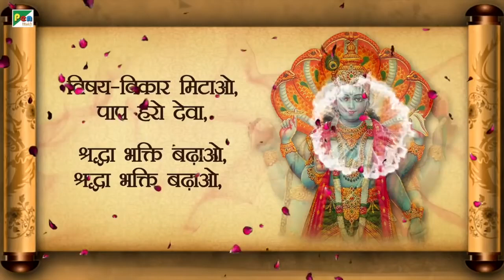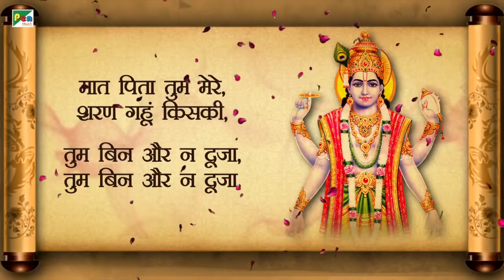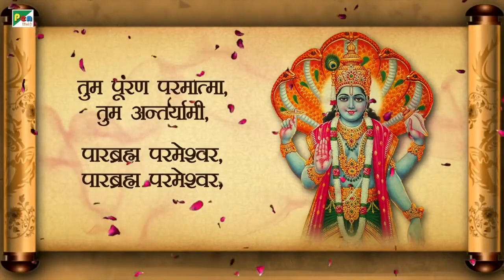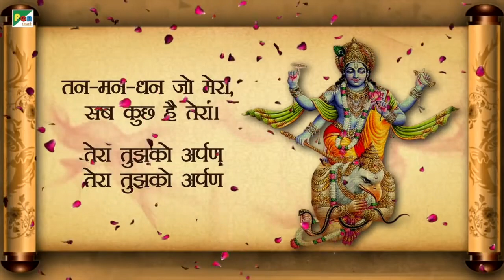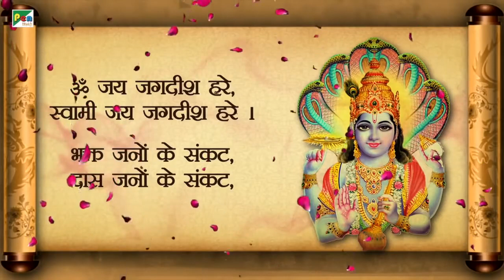Om Jai Jagdish Hare Aarti | ॐ जय जगदीश हरे | श्री विष्णु जी की आरती | Lopita Mishra I Pen Bhakti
Satyanarayan (Lord Vishnu) Aarti: Om Jai Jagdish Hare (Aarti of Lord Vishnu)
It should be chant at the end of Satyanaryan Katha or every Pooja, By chanting this aarti everyday brings Peace, Prosperity & Happiness.

Credits
Title : Om Jai Jagdish Hare Aarti
Singer : Lopita Mishra
Lyrics : Traditional
Musician : Sachin Dhamankar | Satish Dhamankar | Pankaj Gupte | Milind Shevade | Rajesh Rathod & Madhukar Redkar
Recording Studio : Buss In